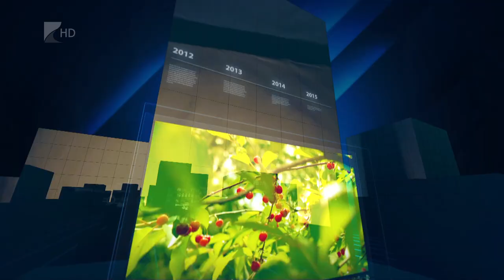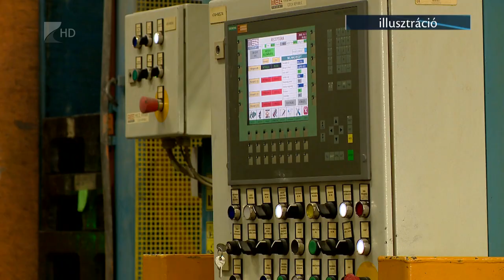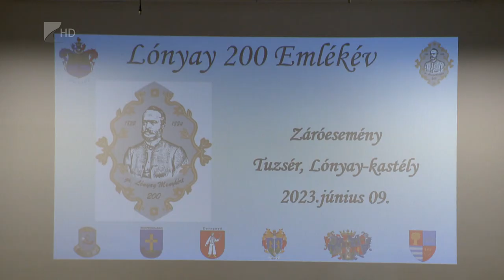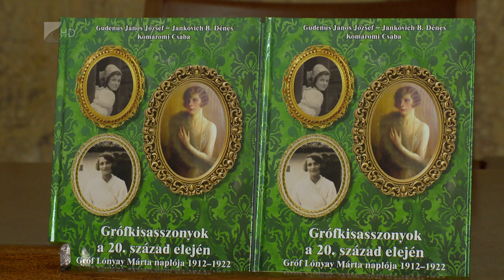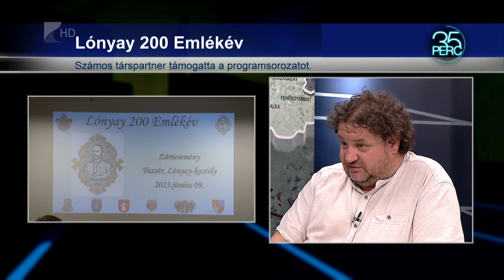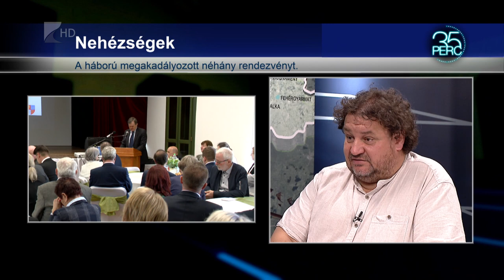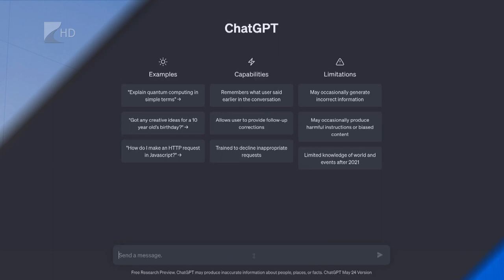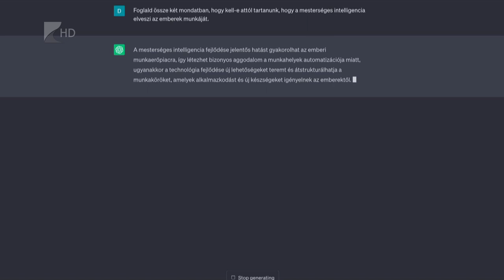35 perc - 2023.06.14.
Témák:

1. Foglalkoztatás – Szükség lesz több vendégmunkásra.
2. Lónyay 200 – Lezárult a rendezvénysorozat.
3. Ez már a jelen – Mire jó a mesterséges intelligencia?